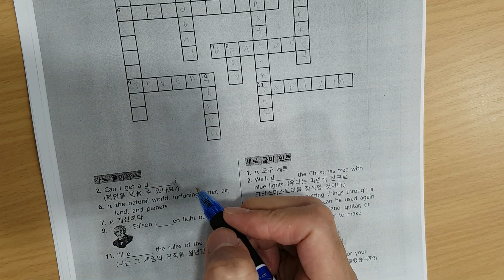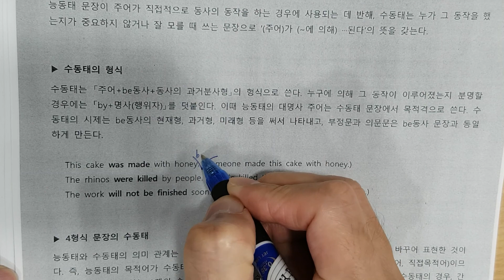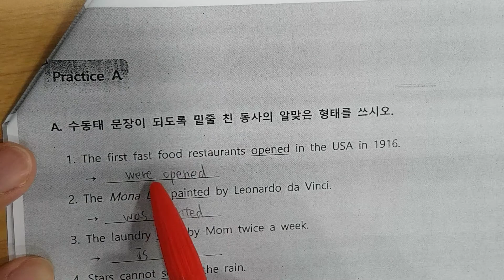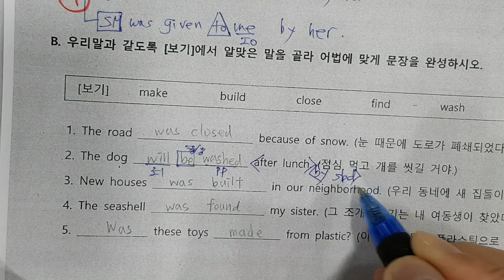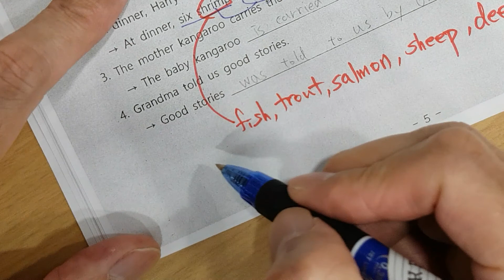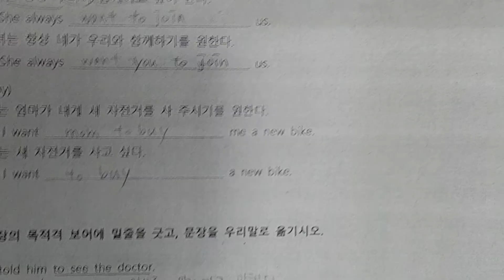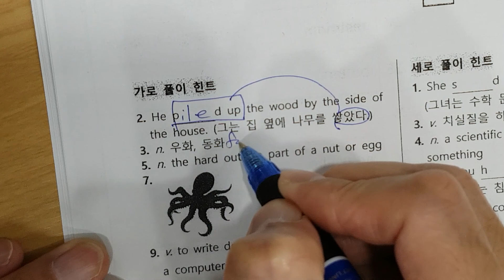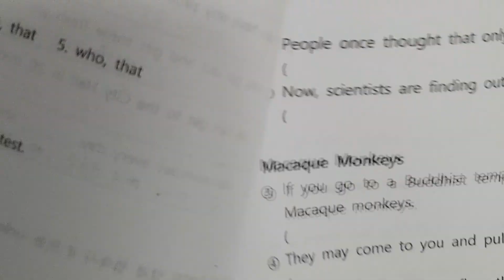21년2차 월봉중2 학교자료34과 1F